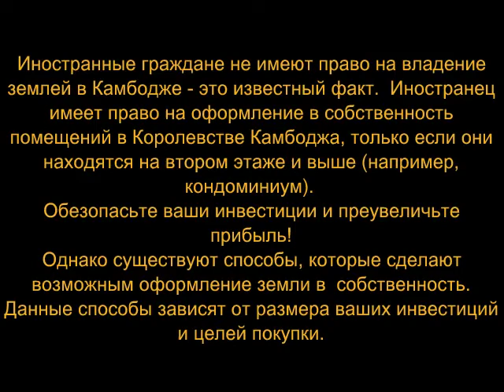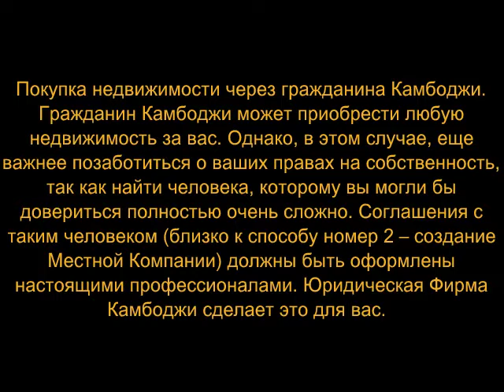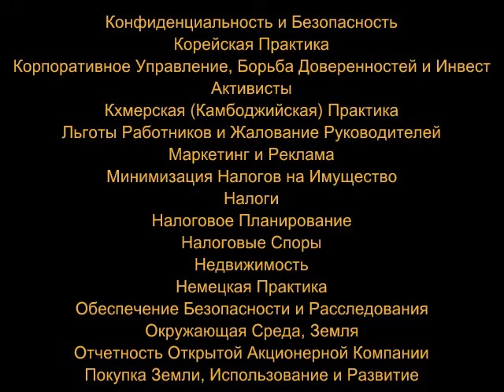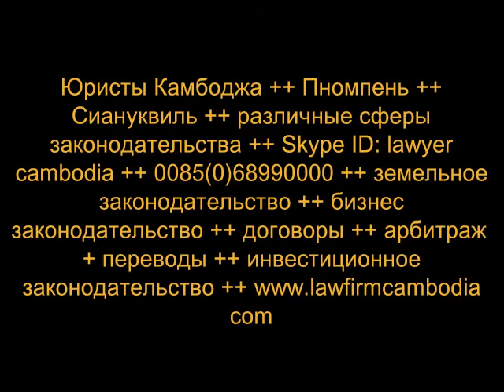Недвижимость ++ Камбоджа ++ Юристы ++ Пномпень ++ Адвокаты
++ Юристы Камбоджа ++ Пномпень ++ Сиануквиль ++ различные сферы законодательства ++ Skype ID: lawyer-cambodia ++ 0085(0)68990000 ++ земельное законодательство ++ регистрация юридических фирм ++ договоры ++ арбитраж ++ переводы ++ инвестиционное законодательство